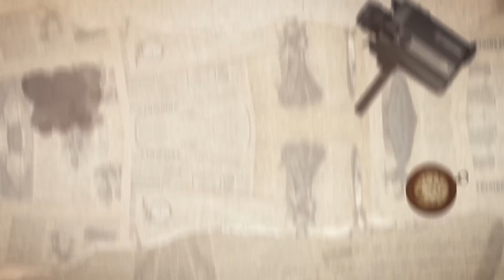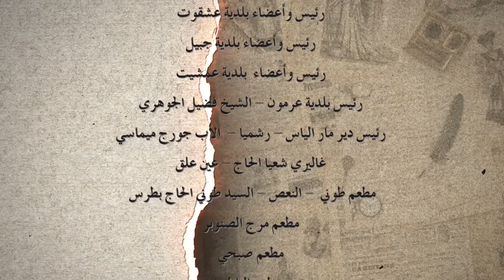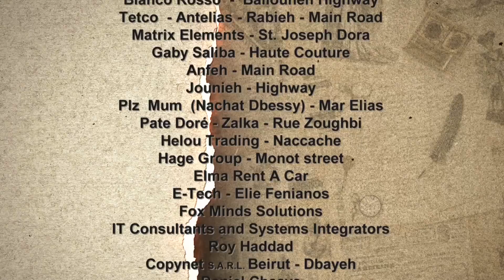Rasif el Ghoraba 31 - رصيف الغرباء 31